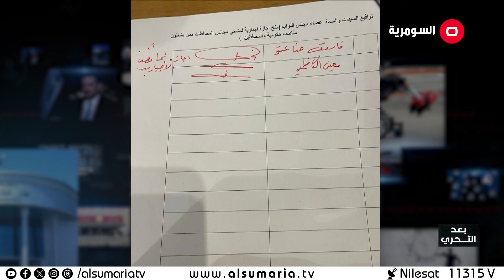نواب يطالبون الحلبوسي باجازة اجبارية للمحافظين المرشحين والرئيس يهمل الطلب؟